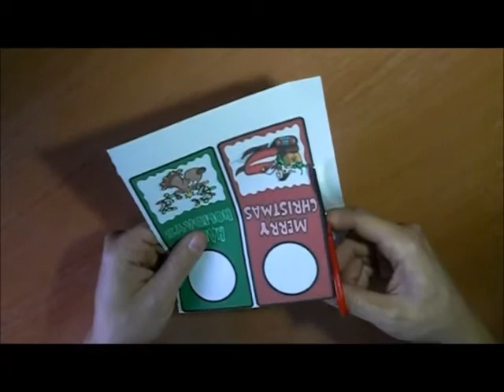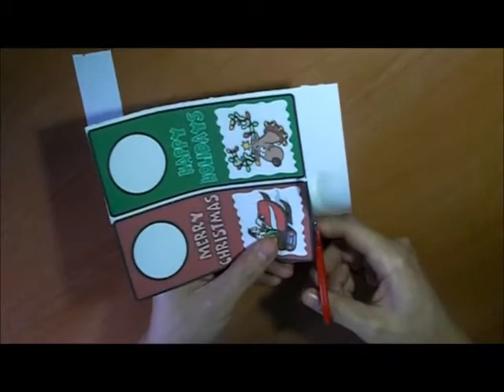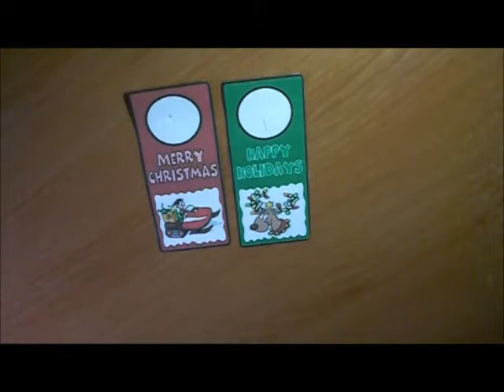Manualidades. Cartel Navideño para pomo. Navidad.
Arabic:
الحرف اليدوية. عيد الميلاد ملصق مقبض الباب.
Bulgarian:
Занаяти. Коледен плакат за копчето.
Catalan:
Artesania. Cartell Nadal per pom.
Chinese Simplified:
工艺品。旋钮的圣诞海报。
Chinese Traditional:
工藝品。旋鈕的聖誕海報。
Czech:
Řemesla. Vánoční plakát pro knoflík.
Danish:
Håndværk. Christmas plakat til knop.
Dutch:
Ambachten. Kerstaffiche voor knop.
English:
Crafts. Christmas poster for knob.
Estonian:
Käsitöö. Jõulud plakat nupp.
Finnish:
Käsitöitä. Joulu juliste nuppi.
French:
Métiers d'art. Affiche de Noël pour le bouton.
German:
Handwerk. Weihnachten-Plakat für Regler.
Greek:
Βιοτεχνία. Χριστούγεννα αφίσα για εξόγκωμα.
Haitian Creole:
Métiers. Afich nwèl pou bouton.
Hebrew:
מלאכת יד. פוסטר חג המולד עבור כפתור.
Hindi:
शिल्प। क्रिसमस पोस्टर के लिए घुंडी।
Hmong Daw:
Crafts. Christmas dai daim ntawv rau pob qhov rooj.
Hungarian:
Kézműves. Karácsonyi poszter gombot.
Indonesian:
Kerajinan. Natal poster untuk tombol.
Italian:
Mestieri. Poster di Natale per la manopola.
Japanese:
工芸品。ノブのためのクリスマスのポスター。
Klingon:
crafts. christmas poster knob.
Klingon (pIqaD):
Korean:
공예입니다. 손잡이 크리스마스 포스터.
Latvian:
Amatniecība. Ziemassvētku plakātu rokturi.
Lithuanian:
Amatų. Kalėdų plakatas rankenėlę.
Malay:
Kraf. Poster Krismas tombol.
Maltese:
Snajja. Tal-Milied kartellun għal pum.
Norwegian:
Håndverk. Christmas plakat for knotten.
Persian:
صنایع دستی. پوستر کریسمس برای دستگیره.
Polish:
Rzemiosła. Boże Narodzenie plakat pokrętło.
Portuguese:
Ofícios. Poster de Natal para maçaneta.
Romanian:
Meserii. Crăciun poster pentru buton.
Russian:
Ремесла. Рождественский постер для ручки.
Slovak:
Remeslá. Vianočné plagát na gombík.
Slovenian:
Obrti. Božič plakat za gumb.
Spanish:
Manualidades. Cartel Navideño para pomo.
Swedish:
Hantverk. Jul affisch för knopp.
Thai:
งานฝีมือ โปสเตอร์เทศกาลคริสต์มาสสำหรับปุ่ม
Turkish:
El sanatları. Topuzu için Noel poster.
Ukrainian:
Народні художні промисли. Різдвяні плакат для ручки.
Urdu:
دستکاری ہے ۔ گومڑی کے لیے کرسمس کا پوسٹر ہے ۔
Vietnamese:
Thủ công Mỹ nghệ. Giáng sinh các áp phích cho nhô lên.
Welsh:
Crefftau. Nadolig poster ar gyfer thalp.